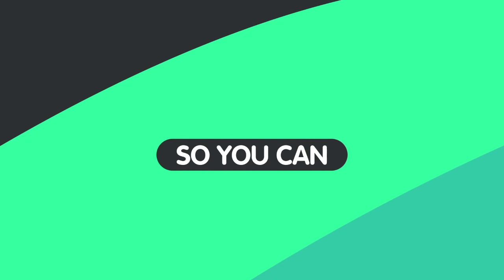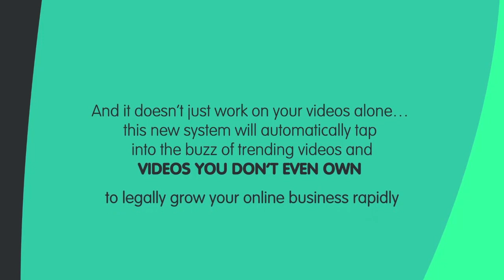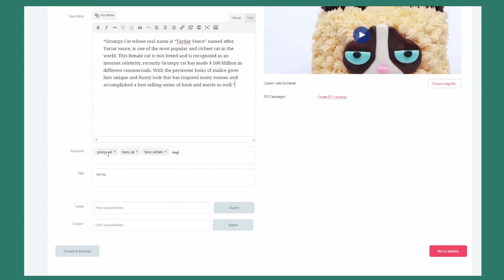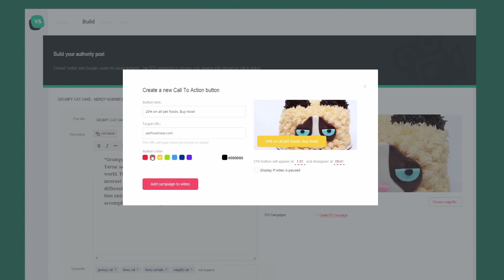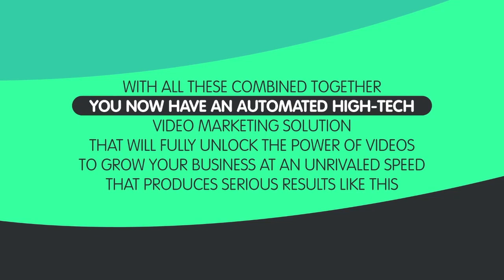Video Studio Exclusive Early Bird Offer!